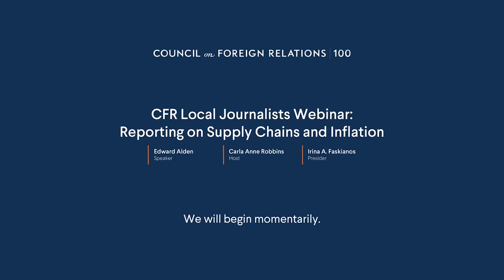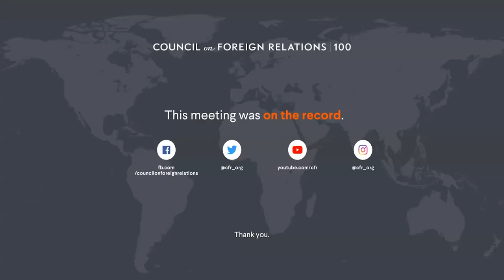Local Journalists Webinar: Reporting on Supply Chains and Inflation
Edward Alden, CFR’s Bernard L. Schwartz senior fellow, provides context and background on why global supply chains are blocked and the economic implications of the backlogs. Carla Anne Robbins, adjunct senior fellow at CFR and former deputy editorial page editor at the New York Times, hosts the webinar.